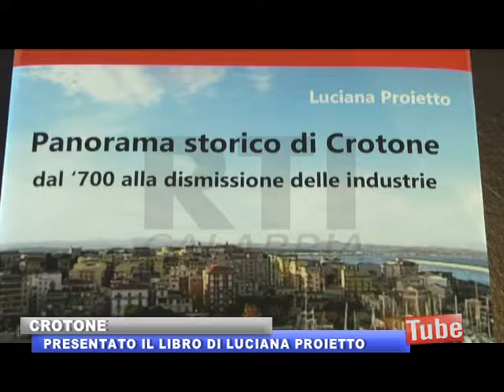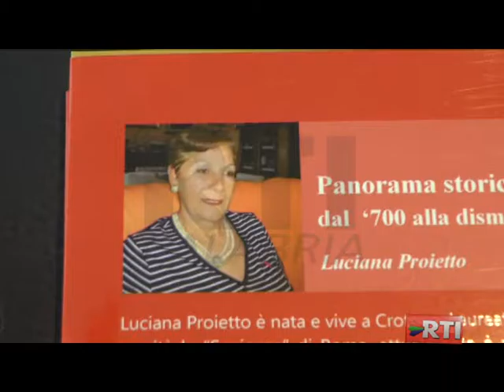PRESENTATO IL LIBRO DI LUCIANA PROIETTO